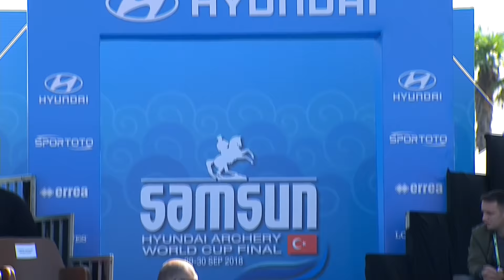Gizem Elmaagacli v Sara Lopez – compound women's quarterfinal | Samsun 2018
Full match from the 2018 Hyundai Archery World Cup Final in Samsun, Turkey. Compound archers shoot at a target 50 metres away, 80cm in diameter and the central 10-ring measures just 8 centimetres in diameter.

Athletes: Gizem Elmaagacli; Sara Lopez
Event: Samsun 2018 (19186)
Competition: Compound Women
Phase: Quarterfinal